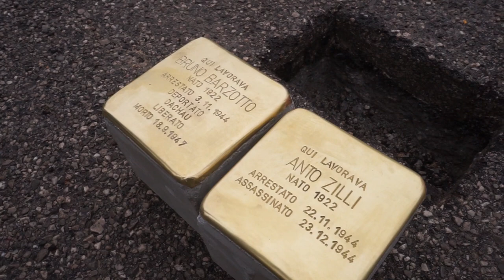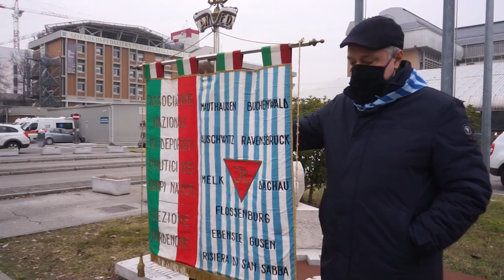Due nuove pietre d'inciampo a Pordenone per la Giornata della Memoria 2021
Collocate a Pordenone due nuove pietre d’inciampo, le targhe che ricordano le vittime del nazi fascismo.

L’iniziativa si è svolta nell’ambito delle celebrazioni 2021 per il Giorno della memoria, organizzate dal consigliere comunale e regionale Alessandro Basso.
Dedicate a Bruno Barzotto e Anto Zilli, le due pietre sono state collocate davanti all’ospedale cittadino, dove i due studenti di medicina erano tirocinanti.

Zilli fu fucilato a Gias di Aviano, mentre Barzotto morì a Dachau. Ad entrambi venne poi conferita la laurea honoris causa.
In Europa le pietre d’inciampo sono oltre 80 mila. Pordenone è entrata in questo museo diffuso della memoria nel 2020, grazie a un progetto del liceo classico Leopardi Majorana.